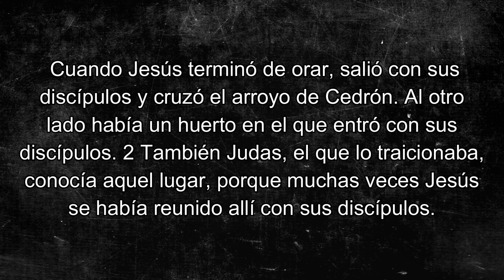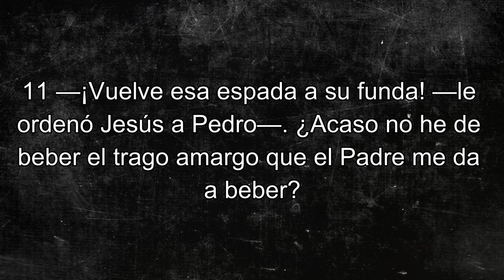DEVOCIONAL SEMANA SANTA - DÍA 5 - Esto es extraordinario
Día 5 de este devocional. Te animamos a unirte a nosotros en esta semana tan especial. Diana Ocampo comparte el día 5 el tema "Esto es extraordinario". Puedes contestar a la pregunta que te lanzamos al final del video en la cajita de comentarios.

1. ¿Somos líderes con convicciones o seguidores que no llevan a cabo Su propósito?